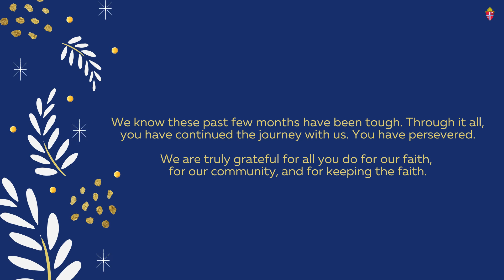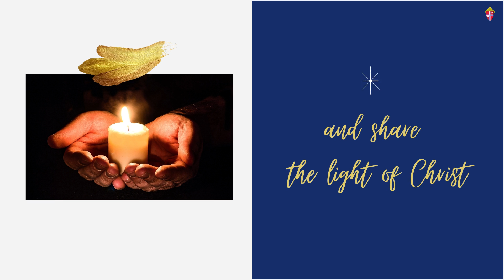Epiphany 2021 Message from the Diocesan Administrative Services Team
Happy Epiphany & Hauʻoli Makahiki Hou

An Epiphany message from the Diocesan Administrative Services Team to our parish & school business managers, accountants, bookkeepers, office coordinators, our team members, councils, committees, task forces, and vendors.

*Created using Canva Pro*